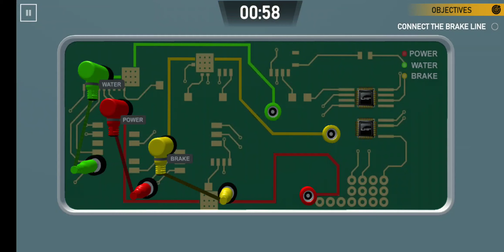Rescue by Indian Railway 🤩